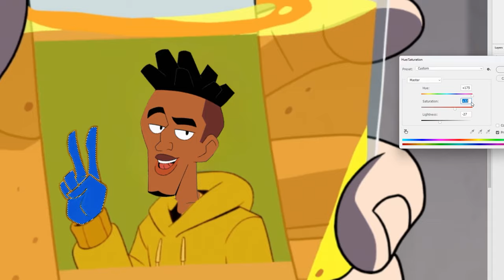4kids censorship in Velma Season 2 #3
4kids censorship in Velma Season 2